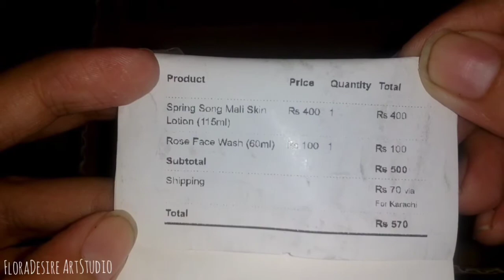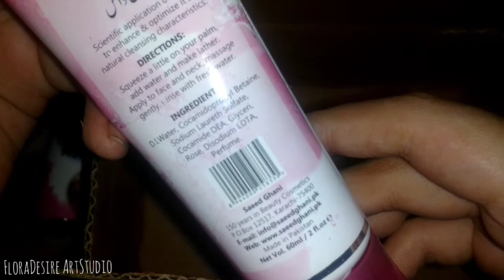What's inside 23